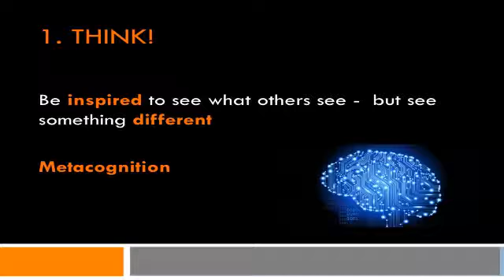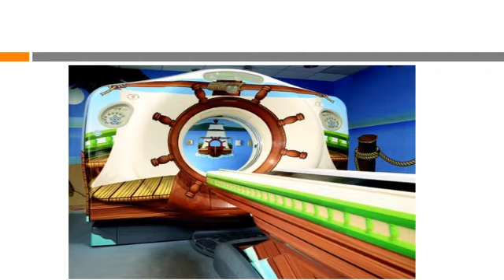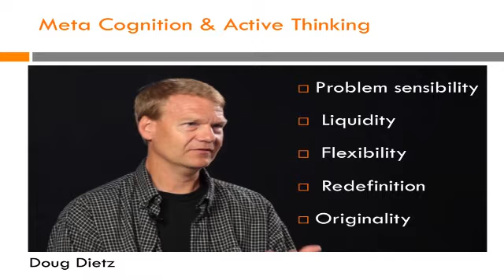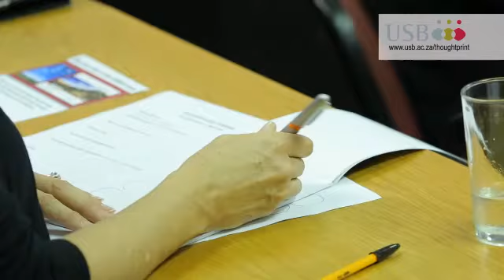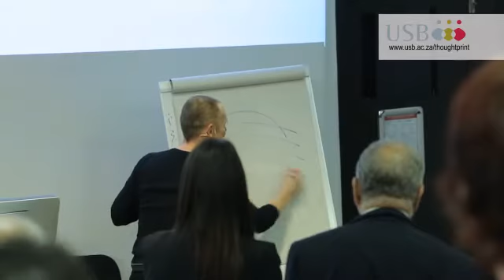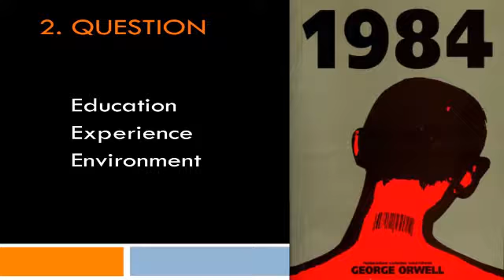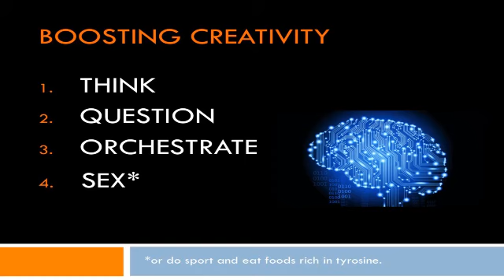Creativity and Innovation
In this Leader’s Angle talk Prof Jamie Anderson talks about individual and collective creativity. He says that for organisations to thrive in a VUCA world (world characterised by Volatility, Uncertainty, Complexity and Ambiguity) people need to develop their creative thinking. In particular, we need creativity when we are stuck, when things change and when resources are scarce. Prof Jamie Anderson is professor of Strategic Management at Antwerp Management School in Belgium and visiting professor at the London Business School in the UK. He has been named one of the world’s top 25 management thinkers by the journal Business Strategy Review.